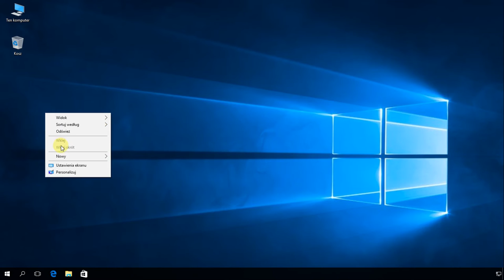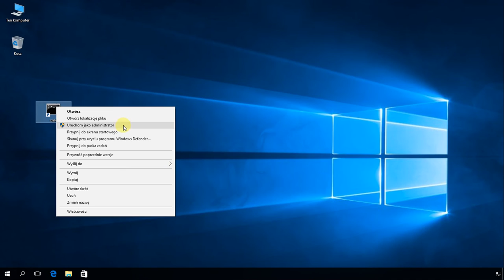Windows 10: Otwieranie (uruchamianie) wiersza polecenia (cmd) z uprawnieniami Administratora.